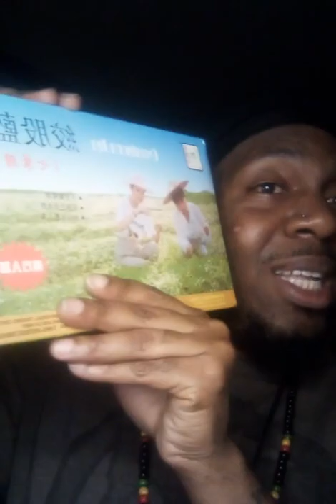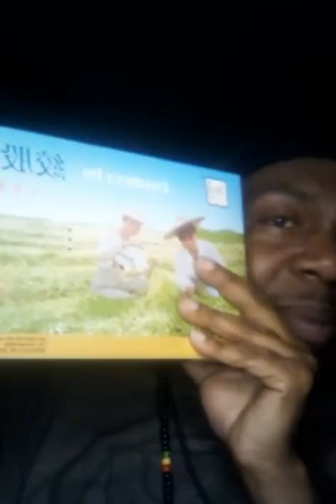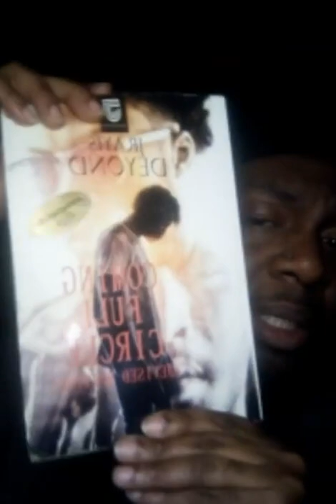A Lil Tea Time with Kristi Woodard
Kristi and I talked about projects and working as artists